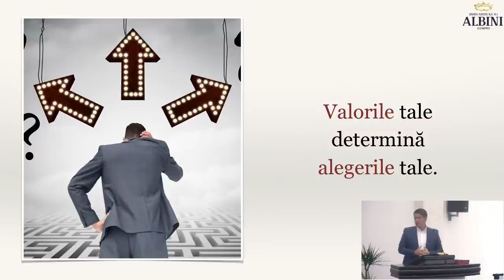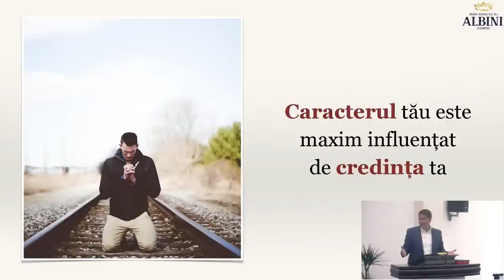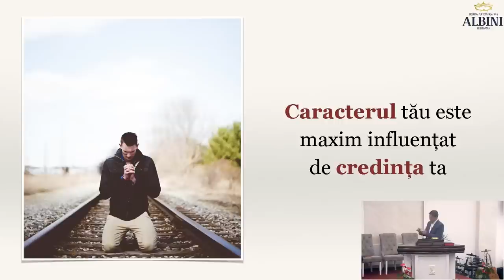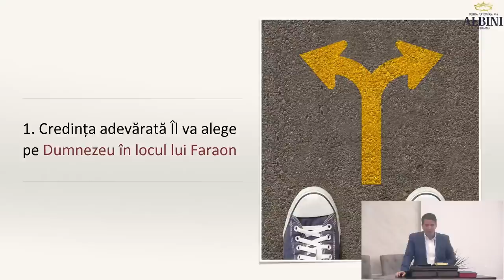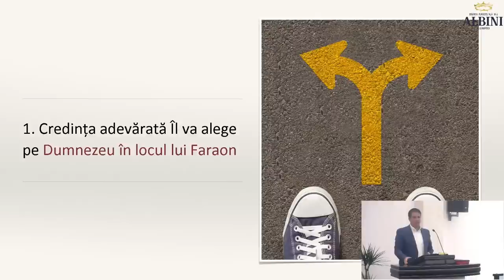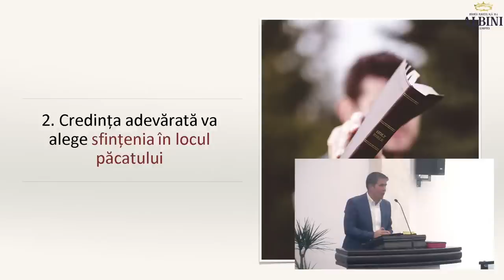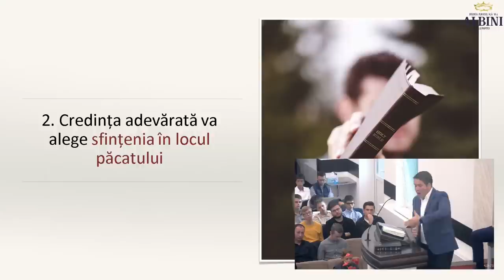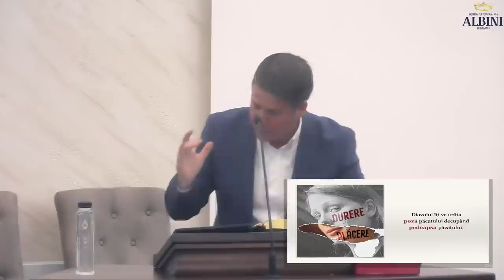Cristi Boariu - Cum mă verific dacă sunt în credința adevărată? | Alegeri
Biserica Albini Cluj-Napoca - Conferința Regională de Tineret "Alegeri" (sesiunea 1), mesaj de încurajare și zidire spirituală, rostit de pastorul Cristi Boariu, în data de 7 octombrie 2023. Predici pentru vremuri grele